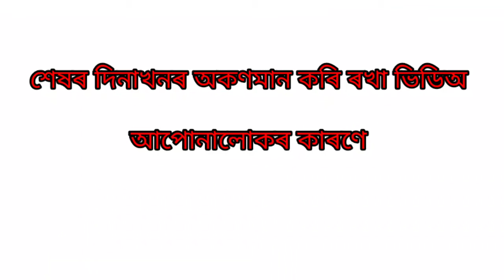Srimanta Sankardev Sangha adhiveshan 2022||Last vlog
আশা কৰিছোঁ ভিডিঅ' টো সকলোৱে আদৰি লব ।

naharkatia adhiveshan 2022
naharkatia rangoli pothar adhiveshan
srimanta Sankardev Sangha adhiveshan 2022